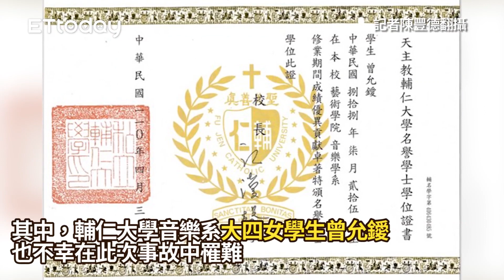音樂系女學生罹難...輔大頒發畢業證書！媽拒捐款：幫助需要的家庭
記者陳豐德翻攝